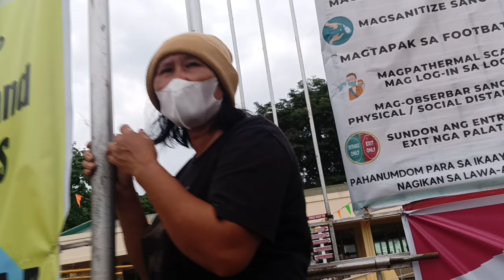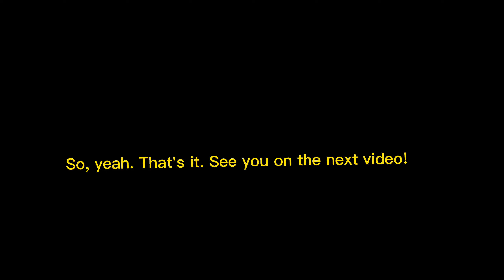Face to face classes na after more than two years! | Back to School 2022